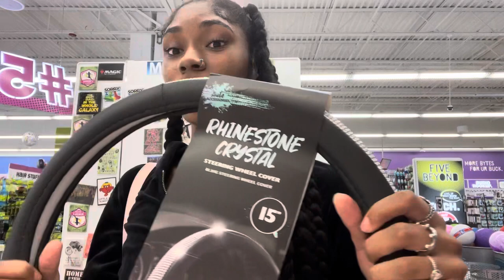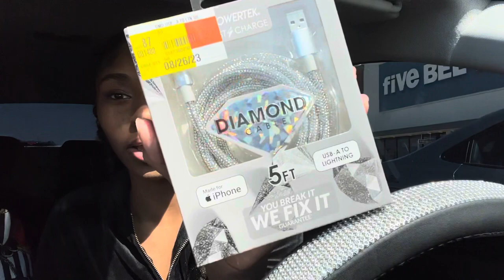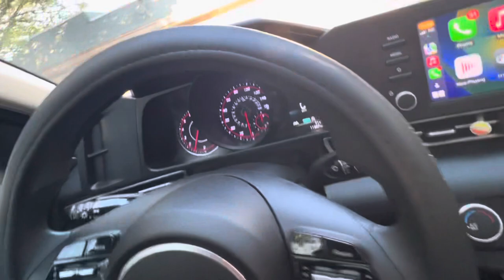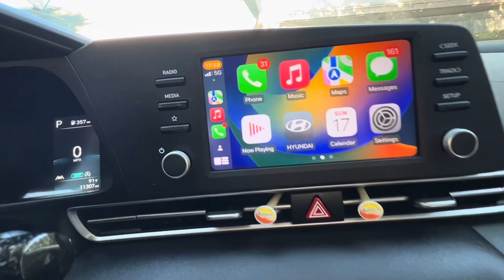Week In My Life: First Car Decor, Driving, Hookah, Grwm Vloggy :)